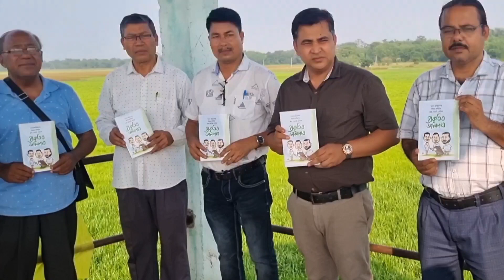প্ৰকৃতিৰ জমাদাৰ। শগুন। The Scavengers l Vulture l Assam